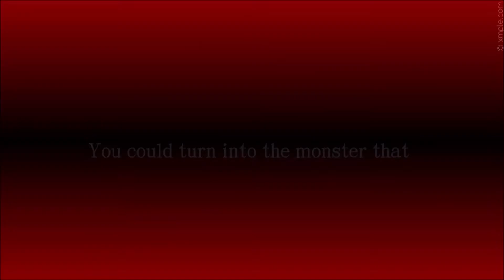Cobra 鐵膽威龍 | TV Trailer 0'28